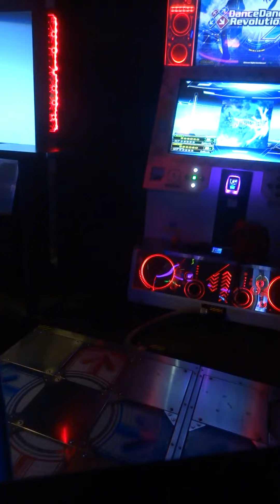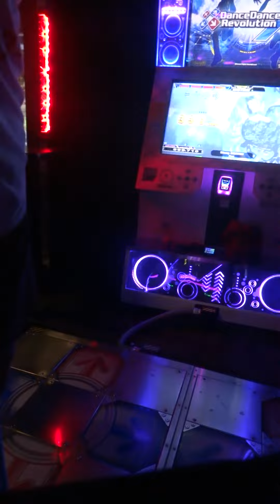Starry HEAVEN [CSP 13] 999,710 (29 Perfects)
Another tricky 13, mainly because of the rampant double jumps and jumpsteps throughout.